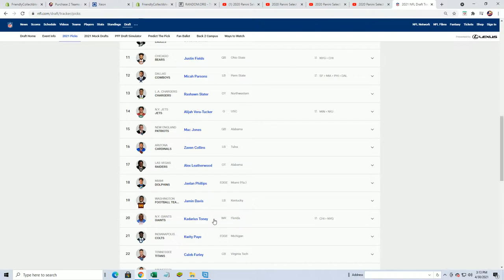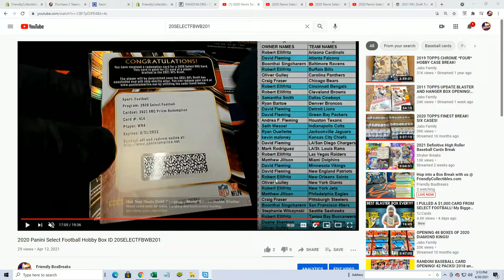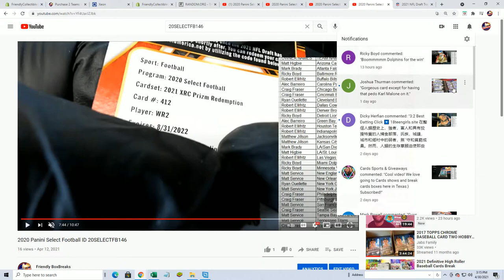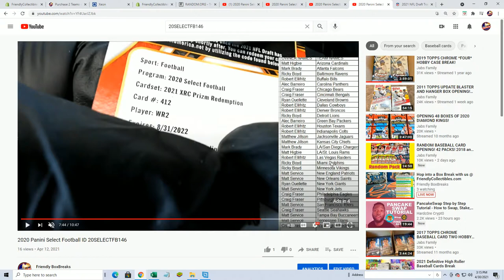2021 PANIN SELECT FOOTBALL XRC WINNERS!!